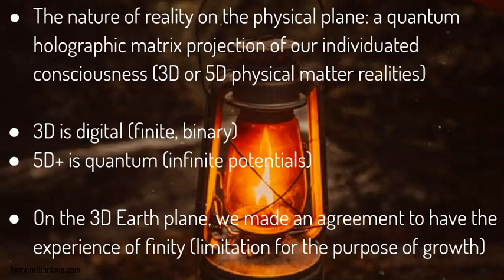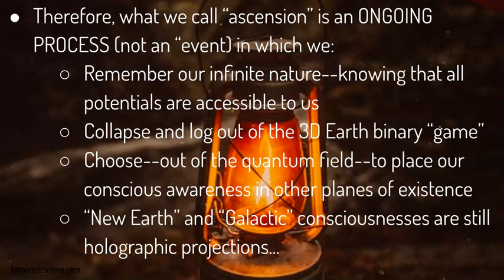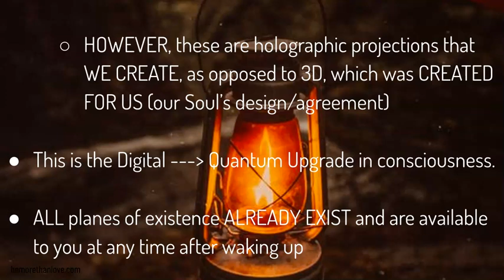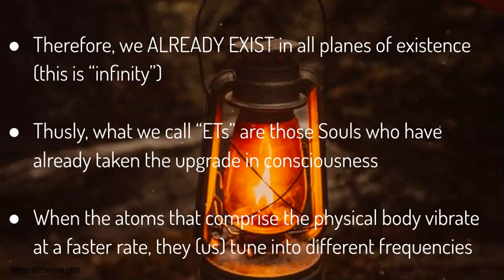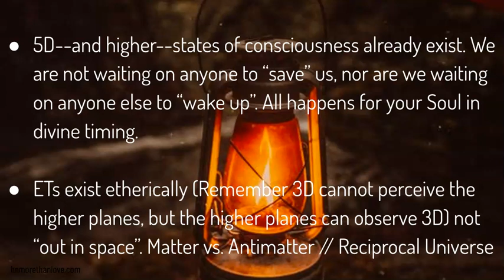What Are ETs? (A Quantum Perspective)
We often speak about ETs being "out in space", conjuring visions of ships floating around in a star-filled sky, observing Earth from afar. But is it possible that extraterrestrials are already in our midst?

Hypnosis//Shadow Work:
More Than Love Quantum Healing Houston can help you align the thoughts of your conscious mind to the deepest desires of your heart. Through Quantum Healing Hypnosis, Beyond Quantum Healing, or Shadow Work/Twin Flame/Lightworker Coaching, you can find true heart healing from your past experiences. With healing, comes expanded consciousness. And when the heart and the mind are balanced, you can begin creating your own future.

Services:
Quantum Healing Past/Parallel Life Regression
Inner Twin Flame Union Hypnosis
Shadow Work Guidance
Intuitive Lightworker/Twin Flame Coaching

*I work using a system called energy philanthropy in which I do not charge a set fee for my services. My mission is to help others navigate their awakening experience. The only way to manifest true abundance is to give from the heart, without attachment to a specific monetary outcome. Thusly, I ask clients to give what they feel called to, from their own hearts.